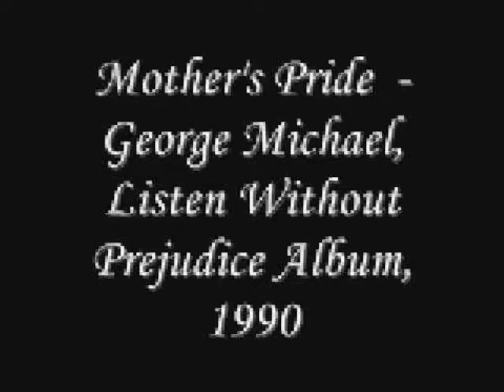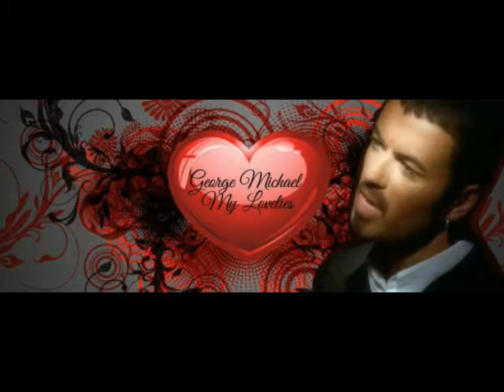MOTHER'S PRIDE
🙏✨💔🕯 31 Mois